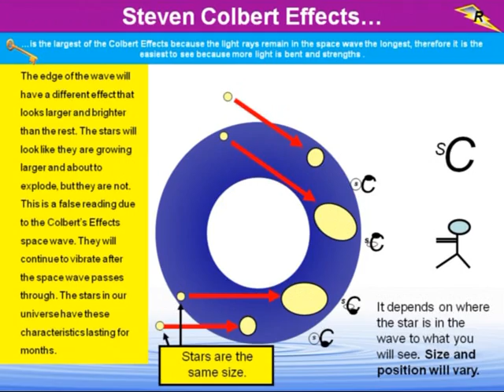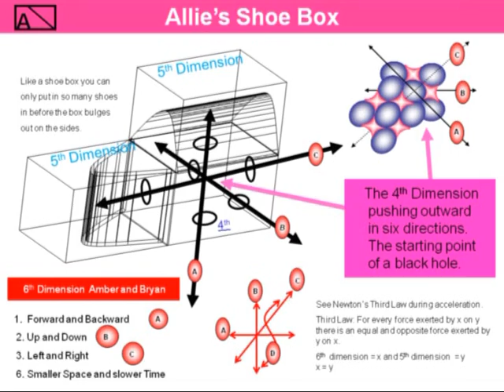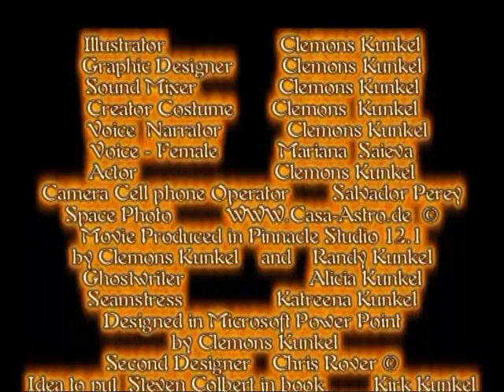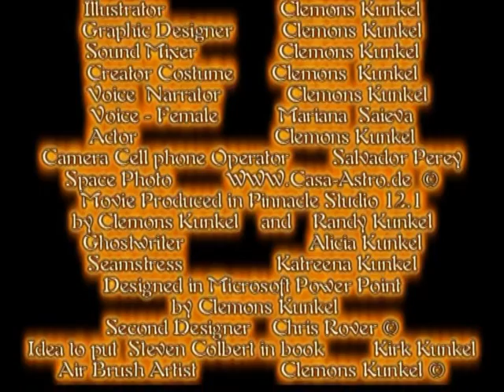Bang Theory, New Theory not One but TWO Big Bangs]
Big Bang Theory, New Theory Not One but Two Big Bangs. I also Demonstrated  Breaking a Block Cap with my Hand. New book coming out soon called (Keys to Unlocking the Universe)  New Theories on why our Universe looks the way it does, because it has to, because their was a merging of Two Universes. There is also some of my Art Work as well because sometime science is just to boring.